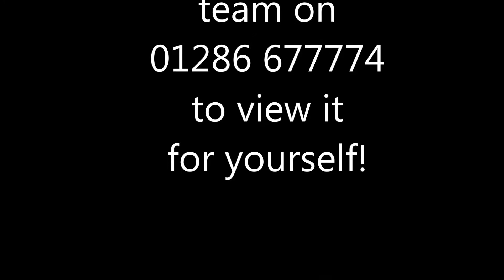Cilmeri, Vaynol Street, Caernarfon, LL55 2RL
An ideal family home close to all amenities.
A well proportioned 3 Bedroom Mid Terrace Family Home, on the outskirts of the historic walled town of Caernarfon. With a spacious Lounge /Diner and Fully fitted Kitchen this house has plenty of room for a growing family.